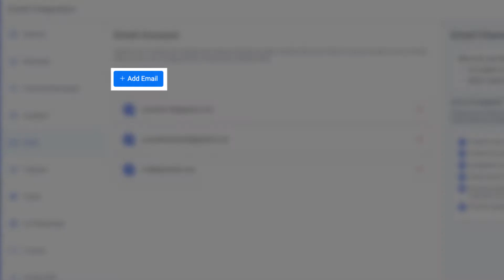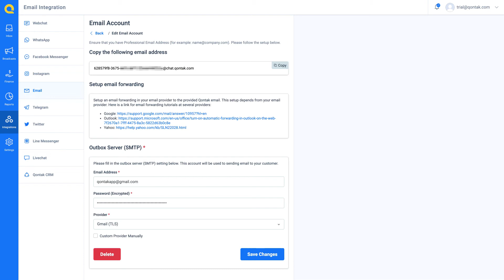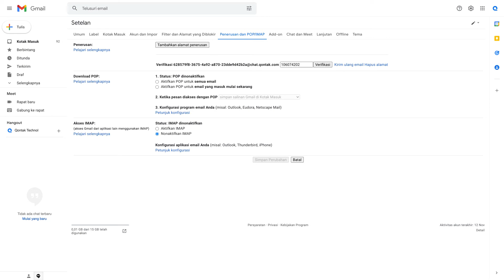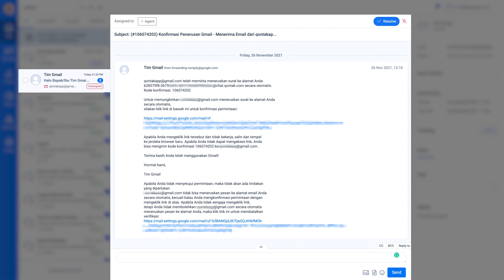Tutorial - Integration: Cara Mengintegrasikan Email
Qontak merupakan software Omnichannel CRM berbasis web dan Mitra Resmi WhatsApp & Instagram API no. 1 di Indonesia. Omnichannel Qontak dapat menyatukan seluruh channel komunikasi populer dunia ke dalam 1 platform. Salah satu channelnya adalah Email.